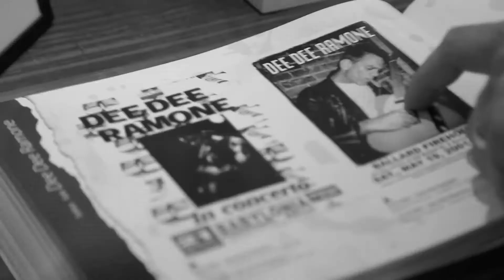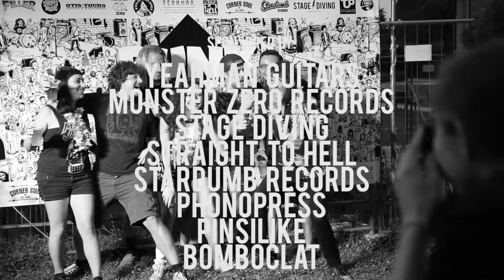King Mastino "Fever" // Punk Rock Raduno 2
King Mastino
"Fever"
Live at Punk Rock Raduno 2
Bergamo, Italy, July 13, 2017